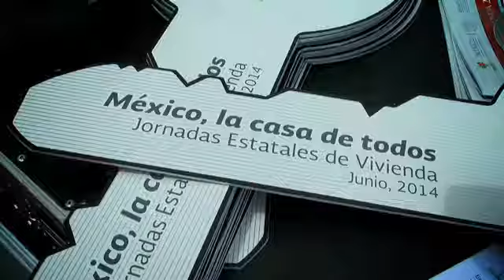CONVENCION CANADEVI AGUASCALENTES F9 360p 16x9